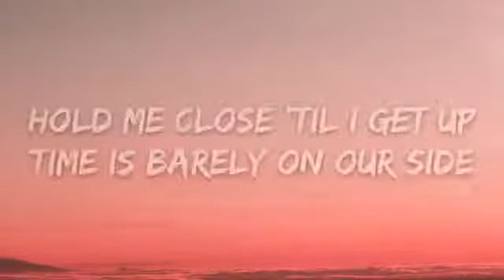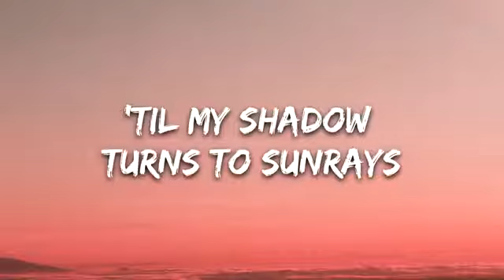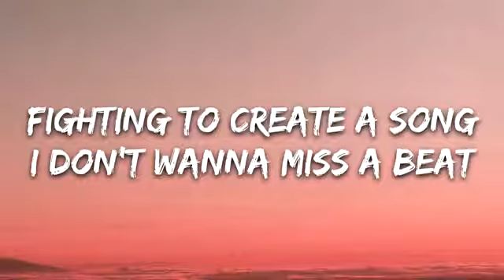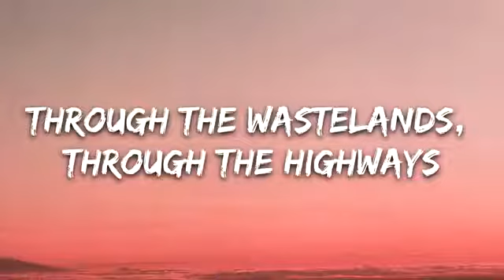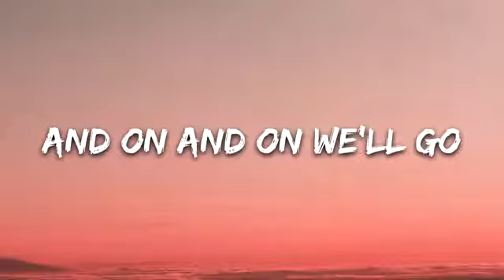Clarlie Puth ON AND ON WE'II GO full lyrical Song